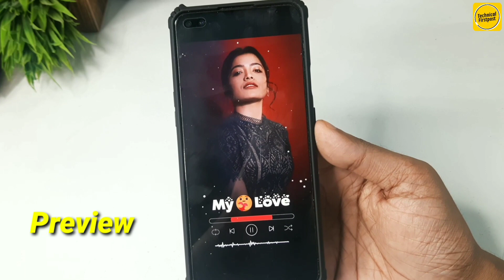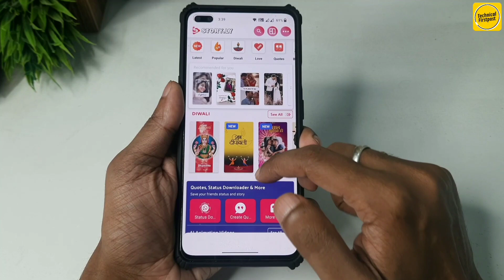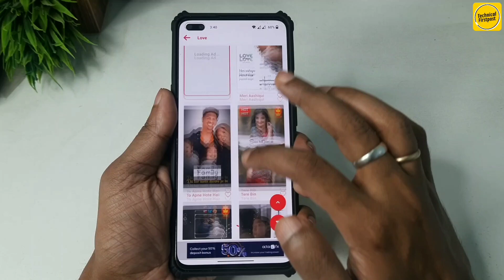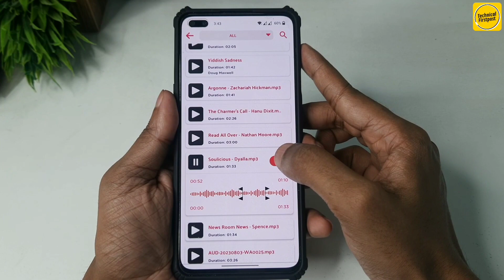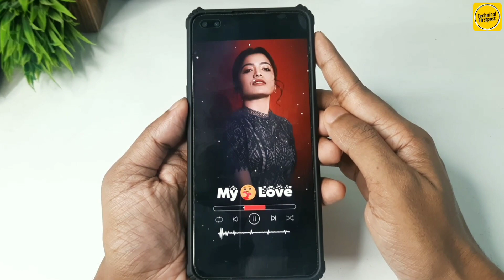Apne Photo Ka Status Kaise Banaye | Create Your Photo Video Status | Technical Firstpost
Hello Everyone,

🔴HASHTAGS USED:-

🔴QUERIES SOLVED:-